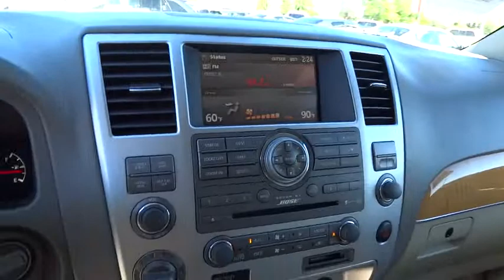2010 INFINITI QX56 Redding, Eureka, Red Bluff, Northern California, Sacramento, CA 521522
2010 INFINITI QX56